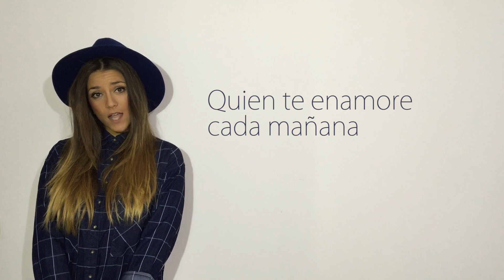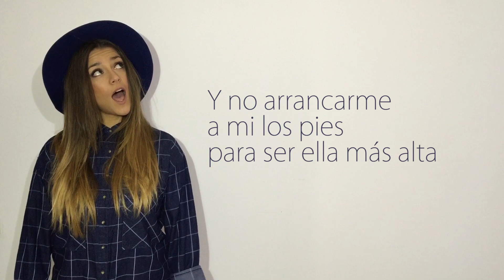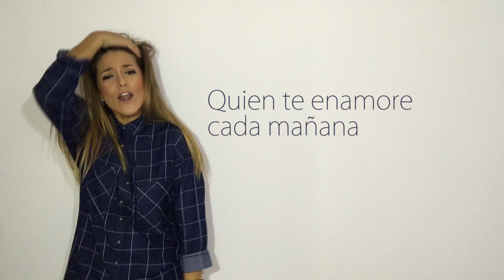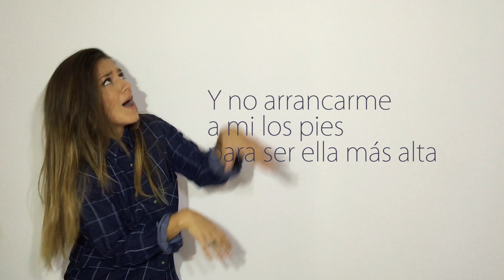María Aguado - "Ombligo" (Lyric Video)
Ombligo, canción extraída del tercer trabajo discográfico de María Aguado, "Mi Rincón"

Si te ha gustado puedes escuchar todas mis canciones en mi canal de Spotify